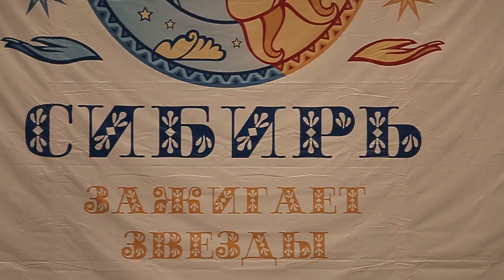Цирковая студия "Икар" - "Птицы мира"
Сибирь зажигает звезды 2016
Насырова Дарья
Чалкова Виктория